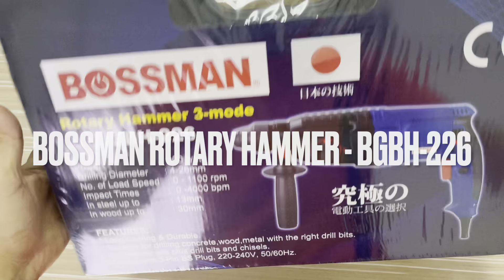"What's Inside" - Bossman Rotary Hammer - BGBH226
Powerful Motor 900W
3 MODE: DRILLING, IMPACT DRILLING AND CHISELING
DRILL INTO CONCRETE UP TO: 26MM
DRILL INTO WOOD UP TO: 30MM
DRILL INTO METAL UP TO: 13MM

Power (watt) - 900
Drilling Diameter - 4-26mm
No. of Load Speed - 0-900 rpm
In steel up to - 13mm
In wood up to - 30mm
3-Mode
Strengthen impact housing
Powerful demolition hammer for maximum chiseling
Long lifetime, even in heavy-duty applications
Reduced pushing pressure for fatigue-free working
Most lightweight in its class
Optimized hammer mechanism
Easy bit installation/removal
3 mode: drilling, impact drilling and chiseling